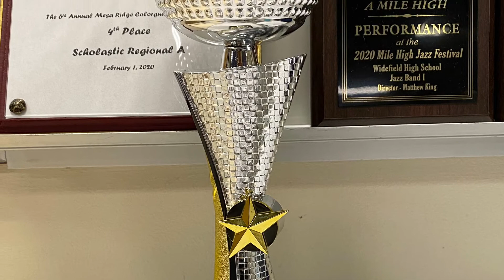Widefield High school 2021-22 marching band slide show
What a season from an amazing marching band from breaking records and making it to state i love all of these guys and can't wait for next season